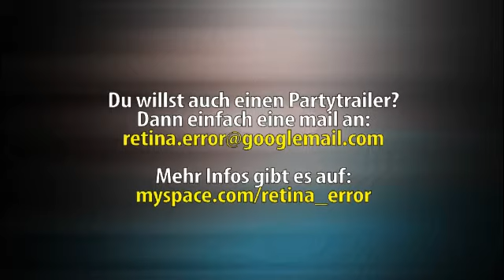Daniel van Evens B Day Trailer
Zschortau-Party, die New Generation trifft am 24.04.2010 auf den Artisten Daniel van Evens, der sein 20. B-DAY mit einer Menge "Feierwütigen" in Zschortau das ehem. "Okay" (Sachsenbühne) rocken will !

Zudem celebriet er ebenfalls sein, wie sagt man so schön, sein 2 jähriges Bühnen-Jubiläum ! Schon als "junger" Kerl in der Partyszene relativ viel rumgekommen in der Spanne von Zeitz über Halberstadt, bishin nach Berlin!
Der Herkunft des jungen Solo-Acts liegt aber in Delitzsch, daher wird sein Veranstaltung hier gemacht im Nachbardorf Zschortau!

Was will er euch am 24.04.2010 alles so bieten?!...Die 2 "maskierten" Electro-DJ´s aus Leipzig von den Beatbrothers Payasos, lädt er als seine persönlichen Headliner ein, die den Saal durch Electro-music beben lassen wollen, hinzukommen ebenfalls in gleicher Musik-Richtung das DJ-Team "Schlampensoundz" aus Delitzsch/Eilenburg. Um die housige Begleitung kümmern sich dann noch der Gewinner von Sputnik Spring Break 2009, ja genau Starfox aus Zeitz! Der noch relativ junge Lexer aus Bad Lausick wird natürlich auch sein ganzes housiges-Potenziall ausschöpfen!

Disco-House-Minimal für den Delitzscher Dilivius Lenni kein Problem! Der gleiche Style begeistert auch die schöne Djane ZueWax aus Wittenberg von der Maria Magdalena Agency, sie wird zum ende hin den Saal nochmal mit den partyreichen Leuten voll halten!

VJ Retina Error von den Shootingallstars, darf hierbei natürlich nicht fehlen, Ziehwerk Delitzsch, Sunset-Beach überall schon mit gewirkt! Auch überegional schon gut unterwegs gewesen. Video-Trailer gebaut für Golden Toys etc. Auch er lässt sich die Veranstaltung nicht entgehen!

Unser B-Day-Kid selber wird durch seine kleine Bühnen-Perfomance bishin zu den extravaganten Klamotten-Style den Saal mit gut gefüllten housigen Tracks schön in der Primetime mit anstimmen !